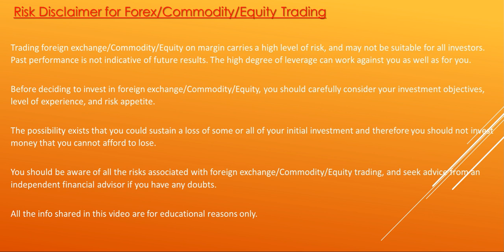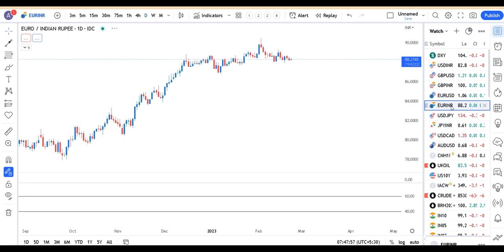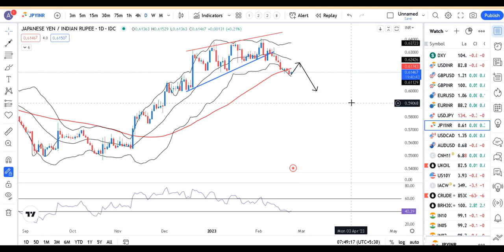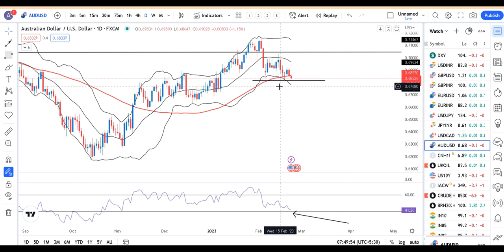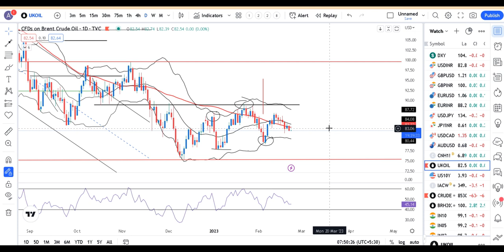Market is waiting for FOMC minutes for further cues---Currency Pre Market Analysis 22 Feb